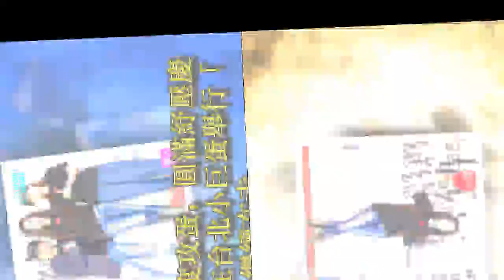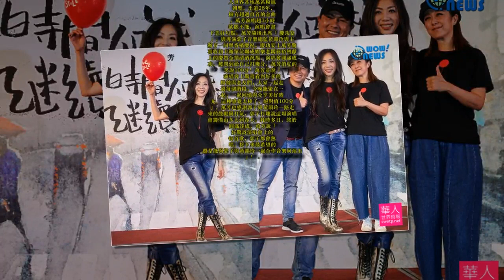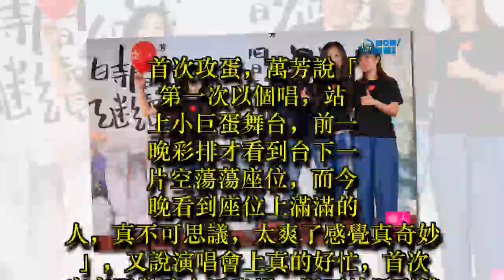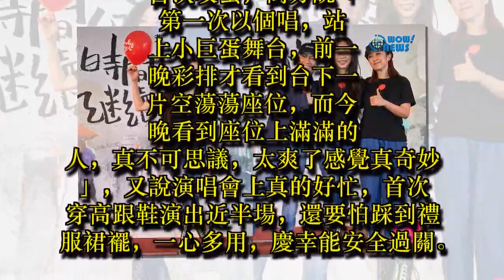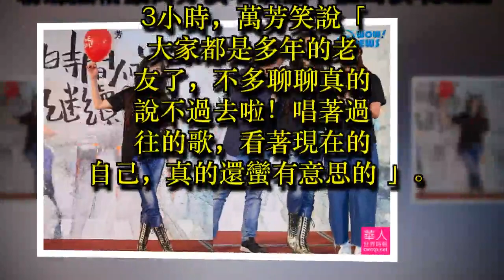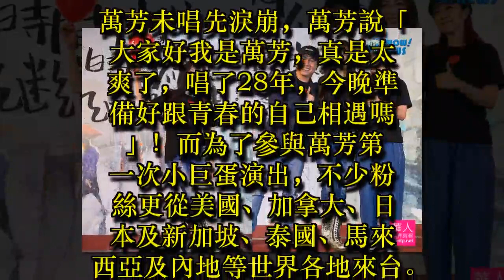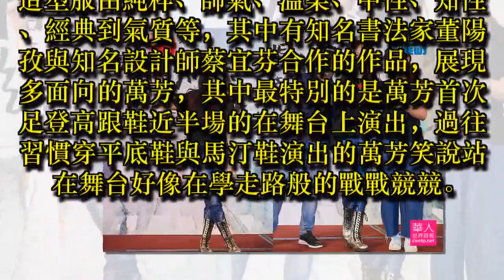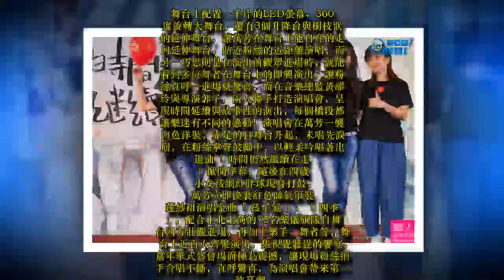萬芳首度攻蛋圓滿成功 與老友們的聚會感覺100分